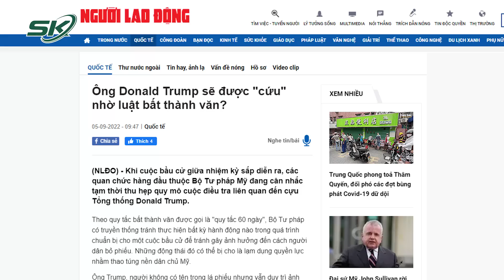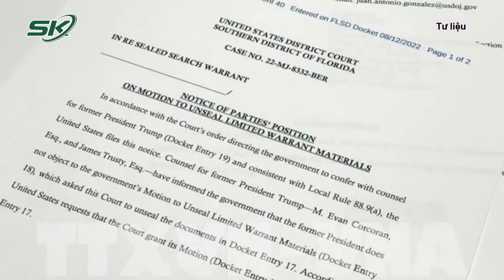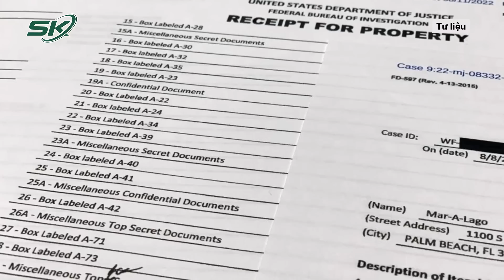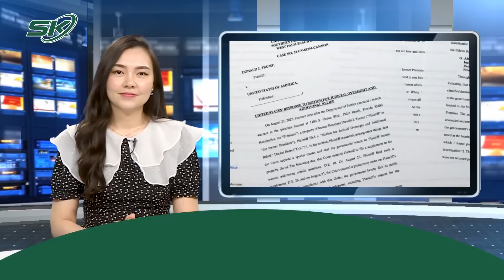Hé Lộ Điều Bất Ngờ Có Thể Giúp Ông Donald Trump Được “Cứu” Khỏi Cuộc Điều Tra Của FBI | SKĐS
SKĐS | Trong bối cảnh ông Trump đang bị điều tra vì cất giữ trái phép tài liệu mật, thì cuộc bầu cử giữa nhiệm kỳ sắp diễn ra. Theo đó, các quan chức hàng đầu thuộc Bộ Tư pháp Mỹ đang cân nhắc tạm thời thu hẹp quy mô cuộc điều tra liên quan đến cựu Tổng thống Donald Trump để tránh gây ảnh hưởng đến cách người dân bỏ phiếu. Điều này khiến cho một số người cho rằng, đây có thể được coi là một lợi thế có thể “cứu” ông Trump vượt qua khỏi cuộc điều tra của FBI.

Mời quý vị và các bạn xem thêm: Khóc Nghẹn Cảnh 3 Chị Em Quỳ Gối Bên Linh Cữu Bố Mẹ Bị Ô Tô “Điên” Tông Tử Vong